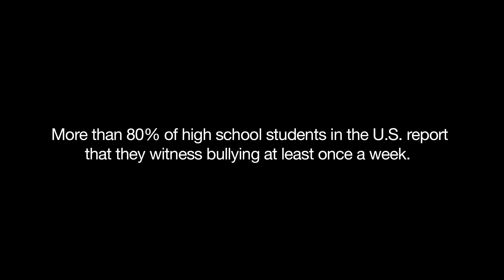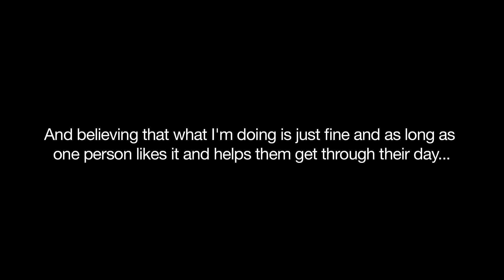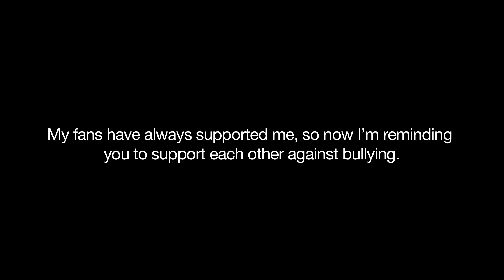Music and Friends | Bullying Prevention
Catch me on tour in MD, FL, TX and CA this week and next!!